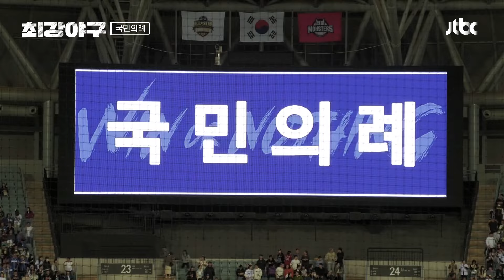[최강야구] 빠질 수 없는 징크스 루-틴💥 직관 슬레이트 승리 요정 이홍구 | 최강야구 72회 | JTBC 231225 방송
빠질 수 없는 징크스 루-틴💥 직관 슬레이트 승리 요정 이홍구